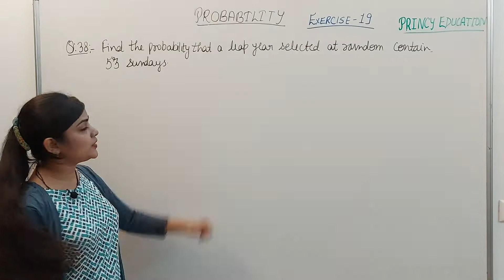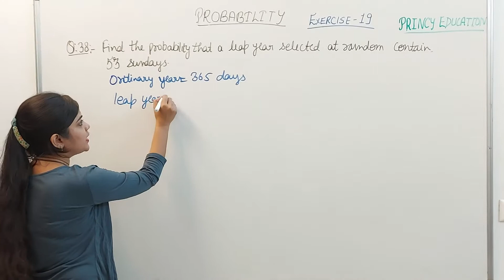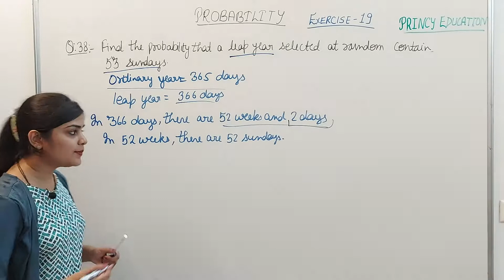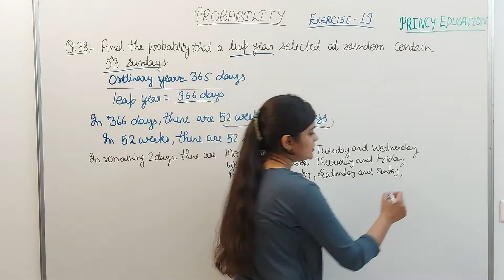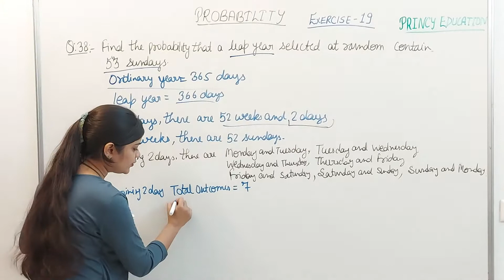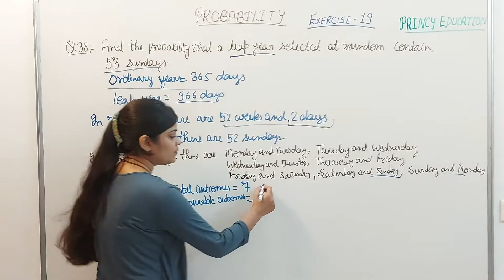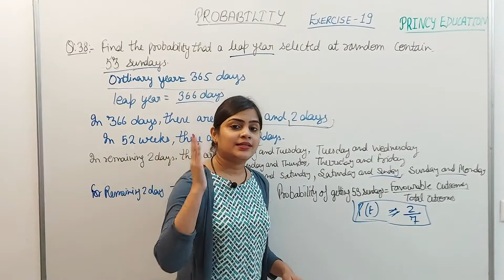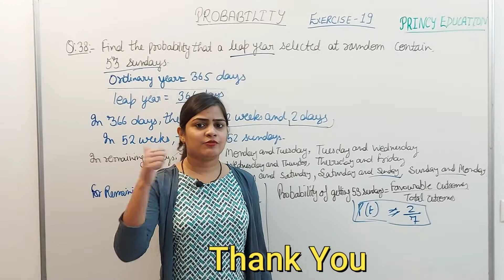Find the probability that a leap year has 53 sundays | RS Aggarwal class 10 ex 19 q 38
RS Aggarwal class 10 ex 19 q 38 page no 927
In this video, We are proving "RS Aggarwal class 10 ex 19 q 38 page no 927